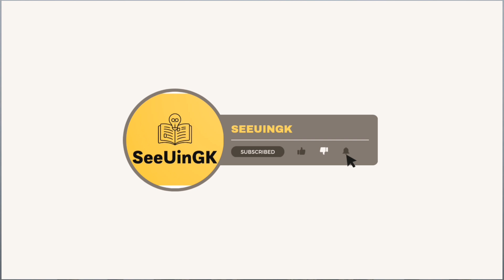Taj Mahal : The Color-Shifting Wonder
Taj Mahal : The Color-Shifting Wonder || The Taj Mahal